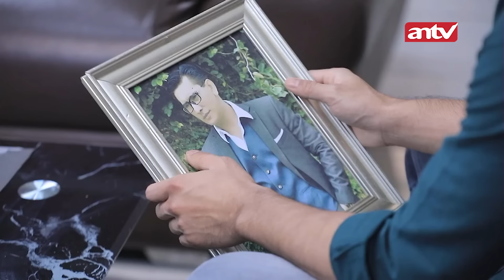Andra: Tunggu Aja Nagita! Kamu Pikir Aku Akan Diam Aja? | Bintang Samudera ANTV | Eps 106 (3/4)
Sinopsis Sinetron Bintang Samudera episode 106 Bintang pergi ke rumah sakit untuk menemui Nagita. Bintang taunya kalau Nagita mau menikah sama Bryan. Bintang bertemu mereka dan Bryan bilang kalau dia dan Nagita tidak jadi menikah. Bintang tatap Nagita dan bilang dia rindu sama Nagita.

Bintang Samudera ANTV Eps 105 Part 1 :
Bintang Samudera ANTV Eps 105 Part 2 :
Bintang Samudera ANTV Eps 105 Part 3 :
Bintang Samudera ANTV Eps 105 Part 4 :

Kini beragam tayangan kesayangan anda di ANTV bisa disaksikan kapan saja dalam genggaman tangan. ANTV ANTVofficial ANTVKlik ANTVLovers bintang samudera film bintang samudera antv bintang samudra antv film bintang samudra full trailer sinetron bintang samudra bintang samudra antv sinetron bintang samudra pemain bintang samudra bintang samudra antv sinopsis sinetron bintang samudra antv